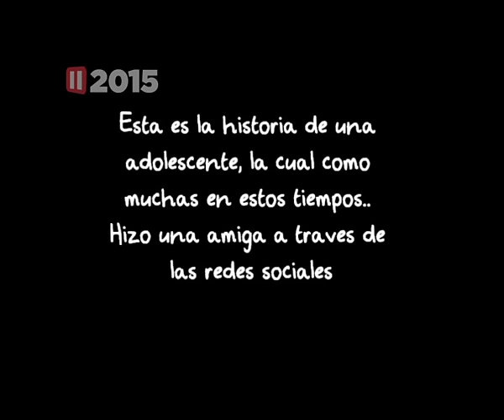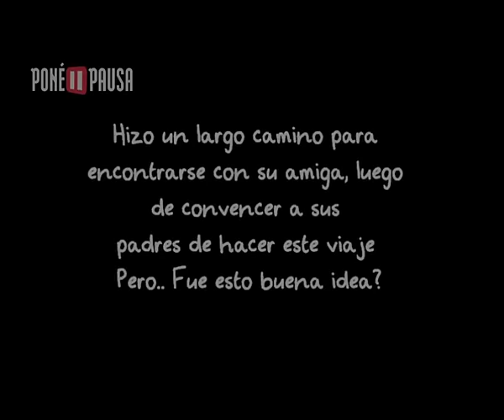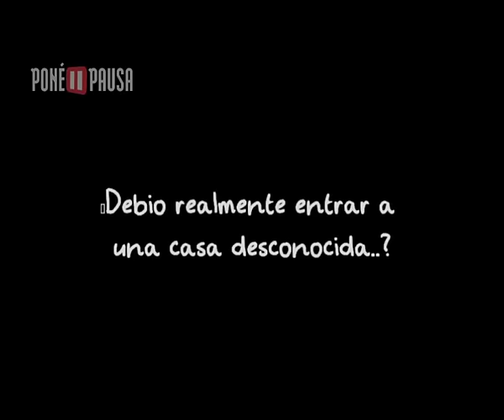PONÉ PAUSA 2015 - PELIGROSA COMPAÑÍA (EEM Nº7 - 3ºC / LAS TONINAS)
El programa municipal PONE PAUSA, cada año convoca a estudiantes de La Costa a crear, guionar, dirigir, actuar, filmar y editar un corto de ficción sobre problemáticas juveniles.